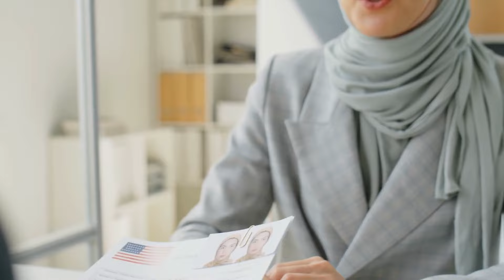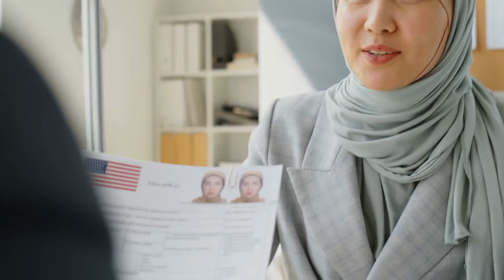进博会展现生物制药与市场活力新篇章：华尔街争议20241107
大家好！歡迎來到我們的华尔街争议节目！今天，我們將聚焦在第七届中国国际进口博览会上那些引人注目的生物制药巨头，首先是吉利德科学的首次亮相。這家全球領先的生物制藥公司在展會上展示了多款革新療法，尤其是在HIV防治、病毒性肝炎和抗真菌領域的最新進展，展台佔地500平方米，展示了其在中國市場的深耕決心和服務患者的信念。

而強生公司則不甘示弱，推出了全球首個針對非小細胞肺癌的雙特異性抗體藥物埃萬妥單抗，這一創新不僅是技術的突破，還為眾多患者帶來了新的希望。這一藥物的上市申請也在進博會上引起了廣泛關注，強生將在未來幾個月內持續推進這一藥物的臨床應用。

最後，資生堂的中國總裁梅津利信在展會上展現了對中國市場的無比信心，強調了公司在本土創新與消費者需求上的深刻理解。他們的投資與研發計劃不僅顯示了對中國消費者的重視，也體現了資生堂在未來市場競爭中的雄心。

這些公司在進博會上的表現，不僅展示了他們的創新能力，也彰顯了對中國市場的重視與投入。請大家繼續收看詳細內容！